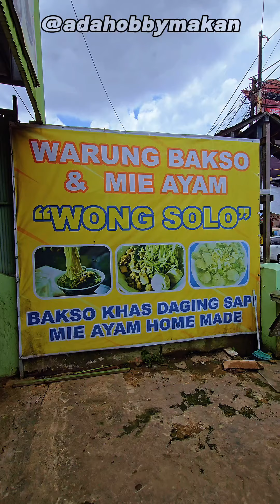NGEBAKSO TETELAN SAPI SAMPAI MENANGIS MELELEH! 😱